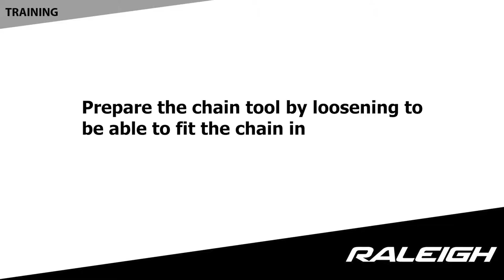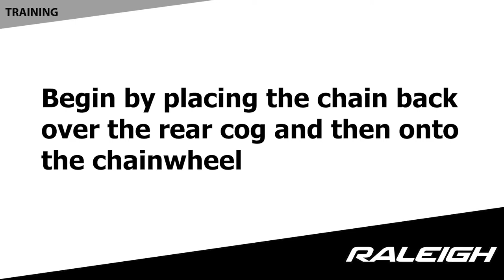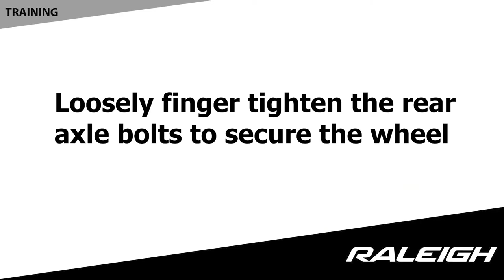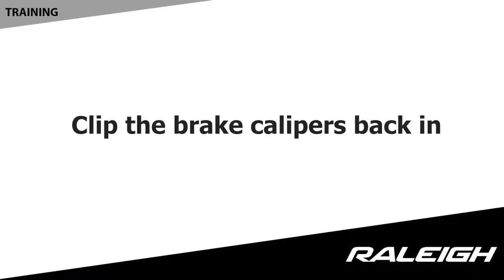Chain repair on a 20" Raleigh bicycle